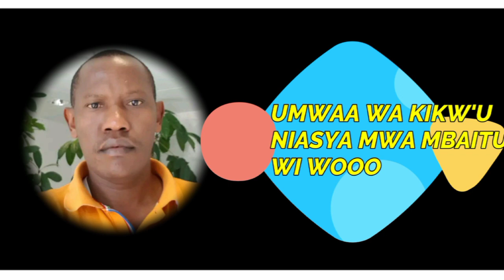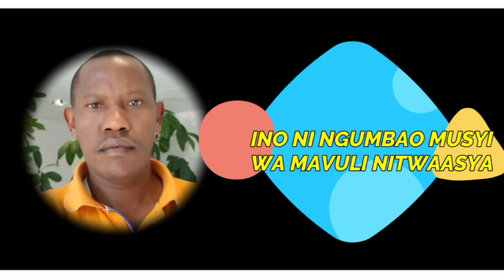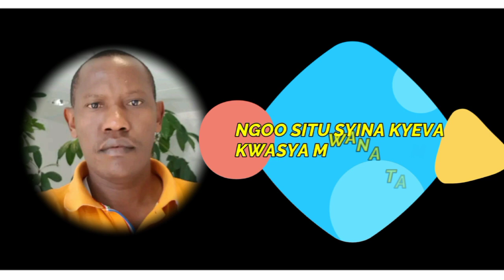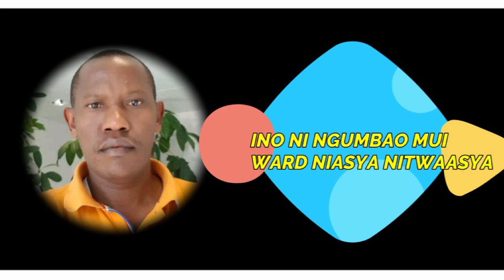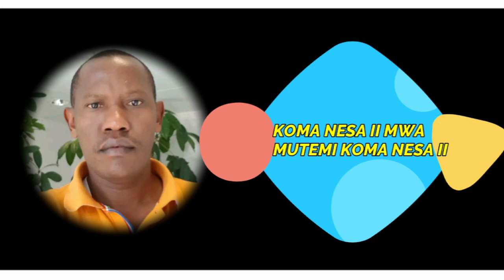Koma nesa Mutemi 18 May 2023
Lala salama Professor Mutemi